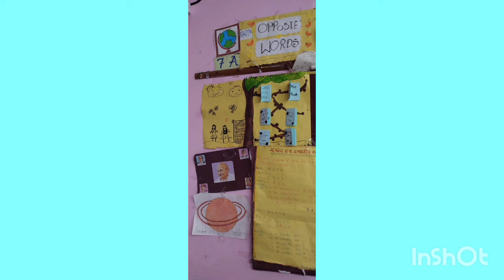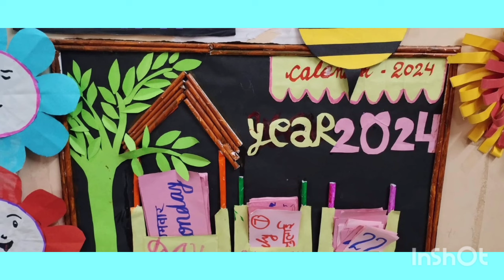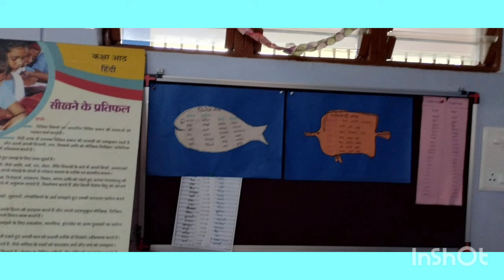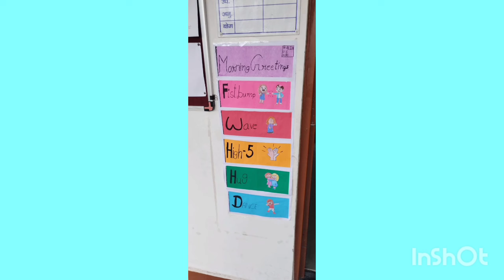शिक्षा सप्ताह MS/PS (सी.एम. राइज़ बरखेड़ी भोपाल)